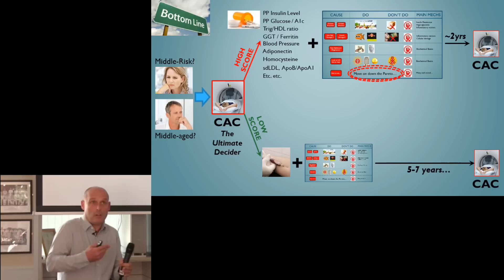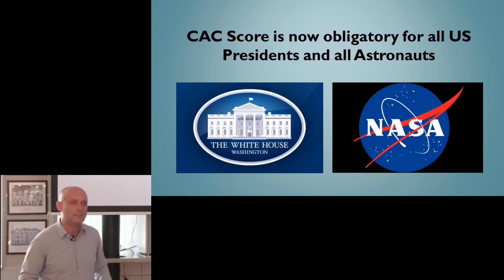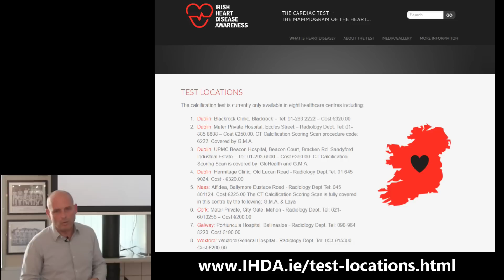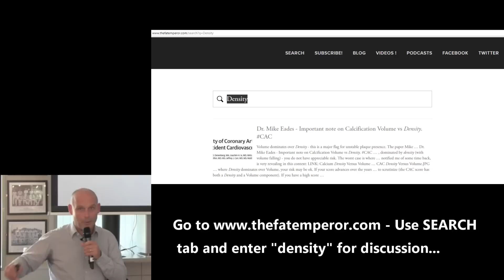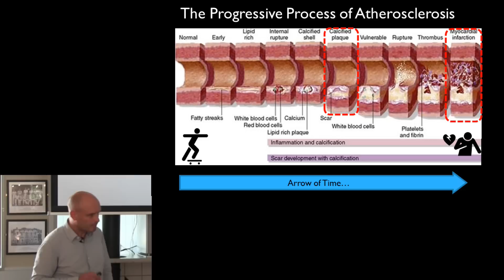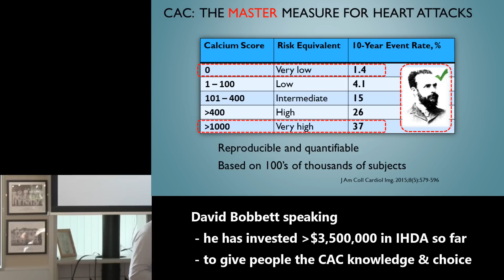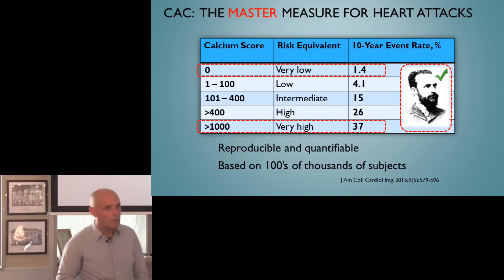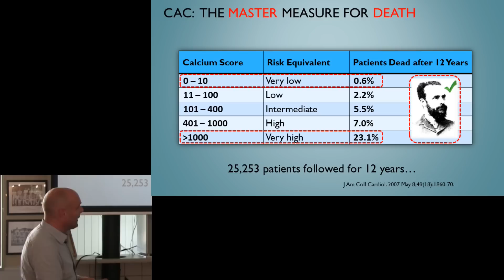Want to find out your REAL level of heart disease? Part One Q&A Session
If you don't measure it, it don't get fixed. You can resolve the progressive disease of atherosclerosis which causes most heart attacks and deaths - but you first need to know where you stand. Here is the Q&A Session following part one of my talk, viewable

Many thanks to Adrian Neville of Bank of Ireland who organised this charitable evening .

Always keep in mind that you can FIX IT with part 2 of this talk, right